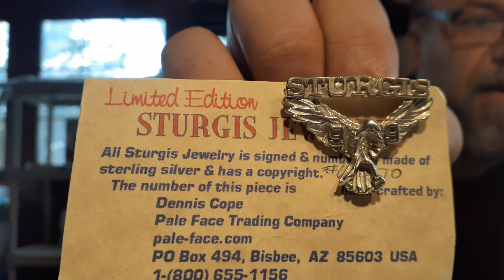New to reselling/thrifting and YouTube channel.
Hello, welcome to thrift2thrift4. My name is Nate and my wife is Kim. We are new to thrifting and reselling and now YouTube channel. We sell on poshmark and Ebay. You love some constructive criticism/feedback on what I could do different for the videos.

Ebay is